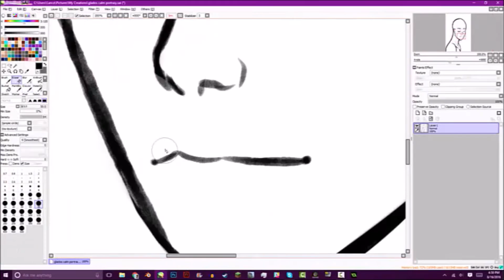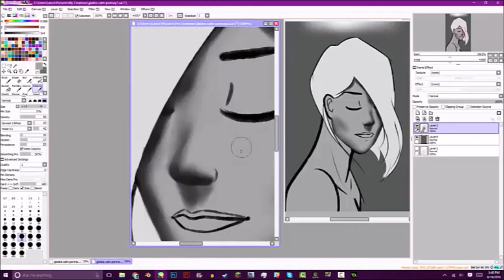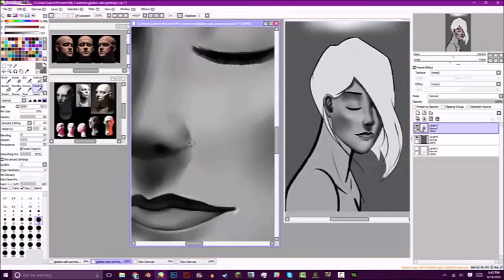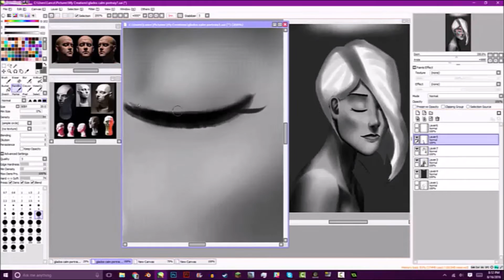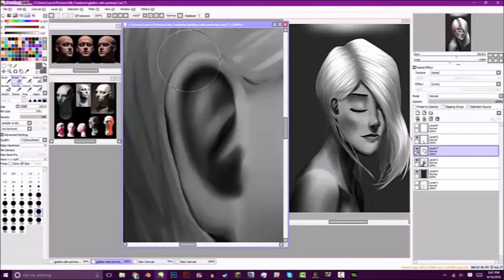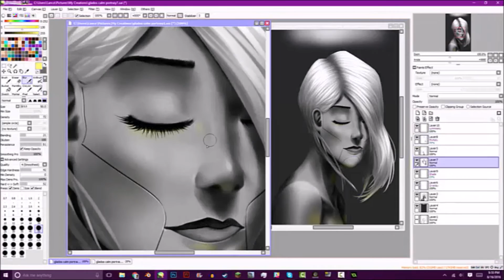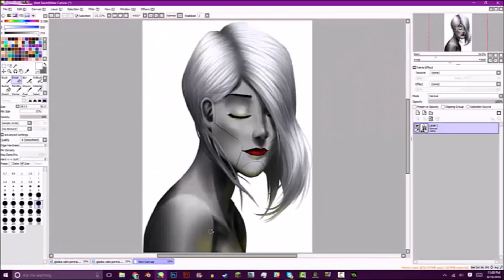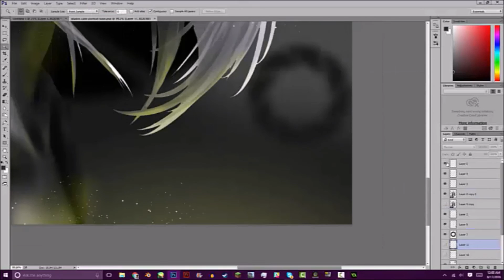Portal SpeedPaint | GLaDOS | Paint Tool Sai | :Tristan Journey:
Huzzah! I haven't done anything Portal in a while. Decided to draw GLaDOS since I read a few Portal fanfictions. Huzzah!
Anyways, so sorry about the lack of activity! I've been on an art block for a while, but it seems I just broke it lol. :P But other than that as well, I've had my commissions closed so I could try to work on a video game! Not exactly going great.
Really proud of this one. Finally reminded myself to use a bunch of references for lighting and such, and boy did that help. Seriously. Use references you guys, it is so-hooo helpful :3

VVVVV!!!VVVVV

!In case people didn't realize, "commission" means "paid." I don't do art for free. Thanks. :3!

Time elapsed: 3 hrs 56 mins

Programs used:
Paint Tool Sai
Photoshop